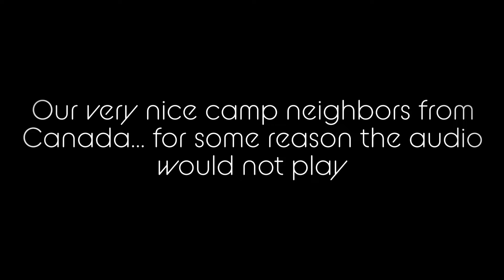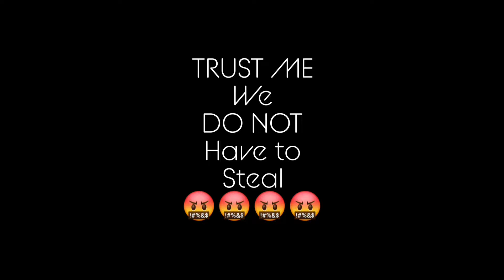Wait what?? We stole your bike????